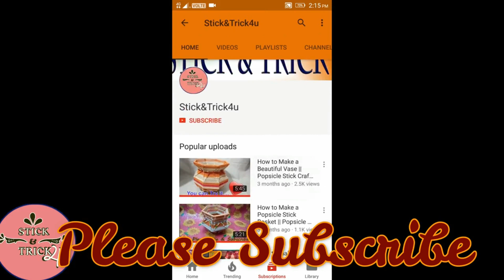How To Make A Beautiful Woolen cross Stitch Flower Ason Design | Woolen Asan, Woolen stitch DIY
How To Make A Beautiful Woolen cross Stitch Flower Ason Design
How To Make A Beautiful Woolen Stitch Ason Design
Woolen Asan
Woolen stitch By Stick&Trick4u
DIY